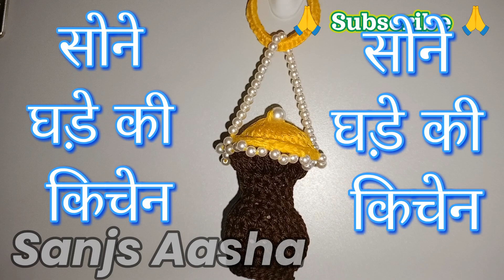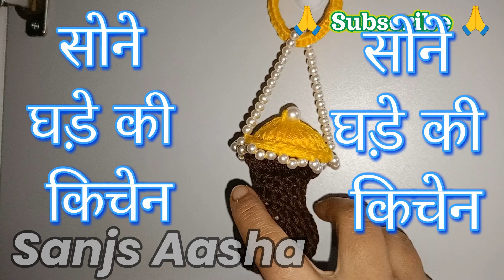क्रोशिया से सोने के घड़े की किचेन / Crochet Pot of Gold Keychain in Hindi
क्रोशिया से सोने के घड़े की किचेन / Crochet Pot of Gold Keychain

Step by step and very slow demonstration for absolute beginners easy to understand for absolute beginners.

Sanjs Aasha

Welcome to my ChannelSanjs Aasha my name is Sanjivani Rajurkar. In my channel you will find Crochet related videos in 2 languages English and Hindi for absolute beginners who want to start with Crochet,who want to learn Crochet Pattern, want to learn Crochet Designs, how to Crochet different Crochet Items, how to Crochet different Crochet Stitches and many more crochet related videos. As in all my Crochet videos you will find Written Crochet instructions so it becomes so easy to understand even though you are an absolute beginner wanting to learn Crochet. Even if you don't know how to hold a Crochet Needle videos on my channel will help you do it. You will get extremely slow and step by step demonstration on very basic steps to start with Crochet.You can find Crochet tutorial video for Single Crochet ,Half double Crochet, Double Crochet, Triple Crochet or Treble Crochet, Front Post Double Crochet,Back Post Double Crochet,easy crochet stitch es,easy crochet keychain. many morePlease do like video and subscribe thechannel.My other videos

How to Crochet a Flat Circle / How to make Crochet Circle as big as you want:---

फ्रंट पोस्ट डबल क्रोशिया और बैक पोस्ट डबल क्रोशिया कि सिलाई / Front Post & Back Post Double Crochet:--

Double Crochet kaise kare / Half Double Crochet kaise kare / सिंगल, डबल और हॉफ डबल क्रोशिया कैसे करे:---

How to hold crochet hook and yarn / How to tie a Slip Knot / How to do chain crochet for beginners :---

Sanjs Aasha